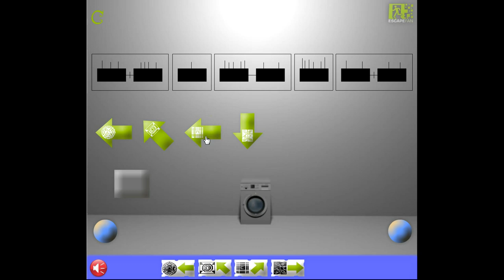Escape Fan Room 2 Walkthrough